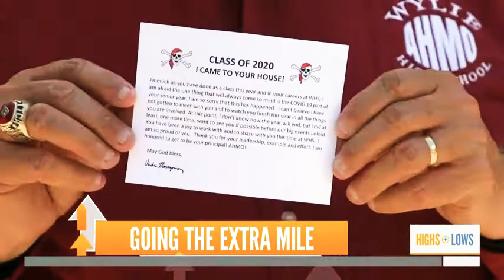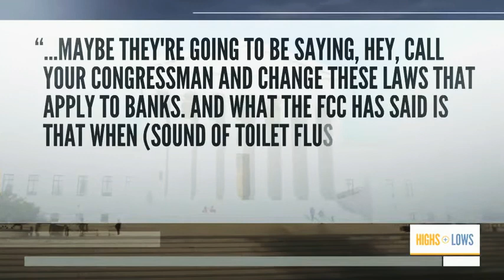Single Mom Reunites With Kids After Month-Long Coronavirus Recovery | TODAY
Sunday TODAY’s Willie Geist runs through the Highs and Lows of the week, including the mother who got to hug her two kids for the first time after spending nearly a month in the hospital, critically ill due to the coronavirus.» Subscribe to TODAY: